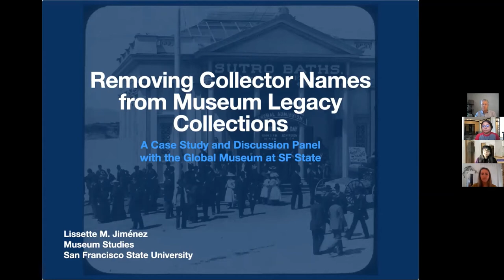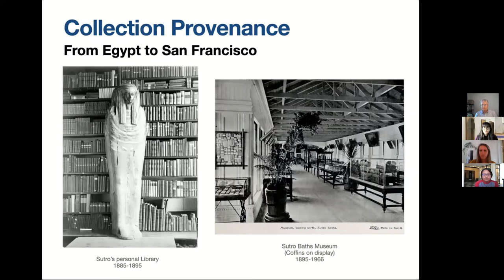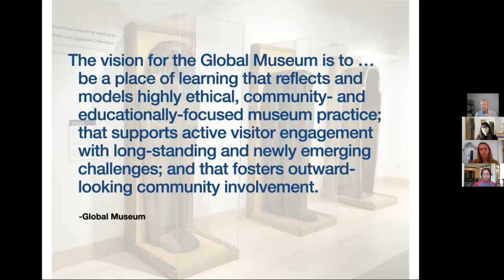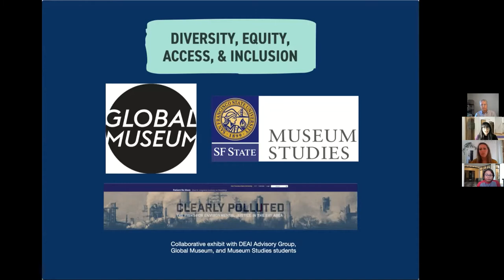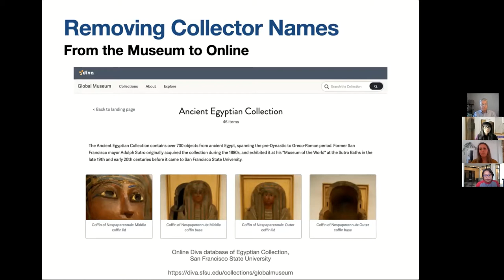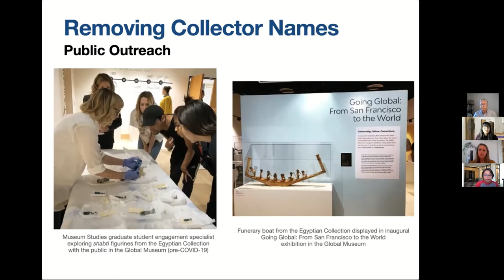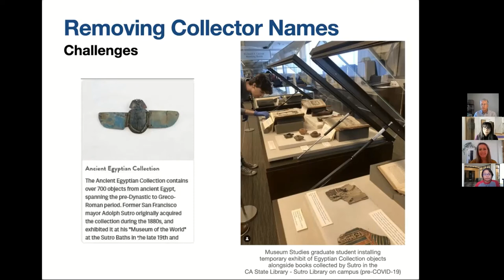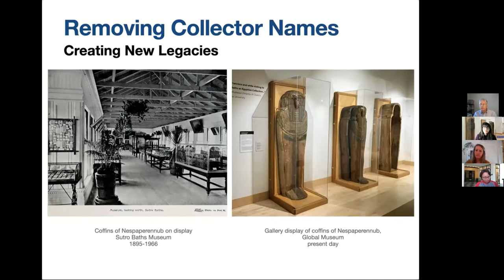2022-02-23 Panel - Removing Collector Names from Museum Legacy Collections (SF State Global Museum)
Removing Collector Names from Museum Legacy Collections: A Case Study and Discussion Panel with the Global Museum at SF State

Panel Discussion: ARF Brownbag | February 23 | 12:10-1 p.m. |  Virtual event

Panelists:  Lissette M. Jiménez, Assistant Professor, Museum Studies Program, San Francisco State University; Edward M. Luby, Professor and Director of the Museum Studies Program in the School of Art at San Francisco State University & Interim Director and Chief Curator of the Global Museum, San Francisco State University; Christine A. Fogarty, Associate Director of the Global Museum & Lecturer in the Museum Studies Program, San Francisco State University; Gina Caprari, Registrar of the Global Museum & Lecturer in the Museum Studies Program, San Francisco State University

About: Museum legacy collections often comprise archaeological objects and human remains purchased from the antiquities market. From a 21st century museum and archaeological perspective, these collections require a level of care and research that necessitates examining their legacy, meaning, and use. Acknowledging these inherited histories and reevaluating these legacies often means museums must address the loss of object context, the problematic practices of colonial collecting, and the traumatic histories of racial bias and racist narratives often presented to the public. This talk examines the case study of removing a collector’s name from the title of a collection of Egyptian antiquities formerly known as the Sutro Egyptian Collection stewarded by the Global Museum at San Francisco State University. By examining this case study through a diversity, equity, accessibility, and inclusion lens, this brief lecture will explore how the Global Museum is reckoning with the legacy of this collection that was formed in the late 19th c. and publicly displayed throughout the 20th c. in an institution (the Sutro Baths) that was the site of racial discrimination in the 1890s. A panel of speakers comprising Global Museum staff and Museum Studies faculty from SF State will discuss some of the practical steps taken by the Global Museum to address problematic issues of ownership and the colonial history of this collection while also being more transparent and providing public access to the collection. Together, we will advocate for a self-reflective curatorial and educational process that explores past legacies and creates more inclusive legacies in the Global Museum.